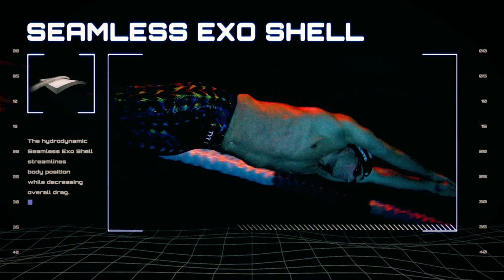Swim Poll of the Week: Do You Support Swimming Australia's Decision to Pull Swimmers out of ISL?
The biggest names in Australian swimming were not prepared to risk career ending health issues or their places on next year’s Olympic team with their decisions to withdraw from this year’s multi-million dollar International Swimming League (ISL) – scheduled for Budapest next month.

Dual Olympian Rob Woodhouse – general manager of the London Roar and Queensland-based coach Dean Boxall – a coach on the US-based Cali Condors have spoken exclusively to Swimming World after a tumultuous day which saw the majority of the Australian Dolphins reluctantly withdraw from the second season of the League.

Swimming Australia’s advice from the travel and health perspective was to stay home – but at the end of the day the swimmers and the coaches had to weigh up all the information and all the risks and make their individual decisions.

The domino effect began last Wednesday Australian time when Olympic champion and London Roar co-captain Kyle Chalmers posted on social media that injury would prevent him from taking his place in the Australian dominant London-based Roar team.

And by the end of the day it had become clear that his fellow Roar team mates, including Cate Campbell and Bronte Campbell and Emma McKeon as well as the Australian-based US Condor connection – which included Ariarne Titmus and Mitch Larkin had all confirmed they were not prepared to risk travelling to Europe – with so much at stake – all pulling out.

Others staying at home are ISL season one world record holder Minna Atherton, Holly Barratt, Alex Graham, Matt Wilson and Elijah Winnington (all from the London Roar) and Jack Cartwright, Meg Harris and Clyde Lewis from the Cali Condors and Mollie O’Callaghan and Abbey Harkin (NY Breakers) as well as coaches Peter Bishop and David Lush (Roar) and Boxall (Condors).

It leaves both the Roar – finalists in the inaugural League last year and the emerging Condors both decimated.